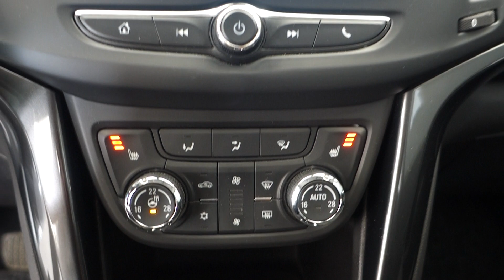Opel Zafira Tourer 2.0 CDTi 125kW Automat LED SVĚTLA - D1 Cars .int